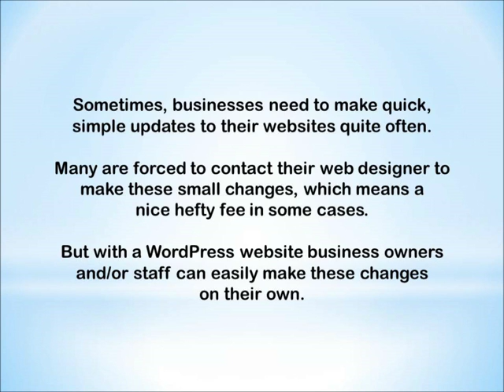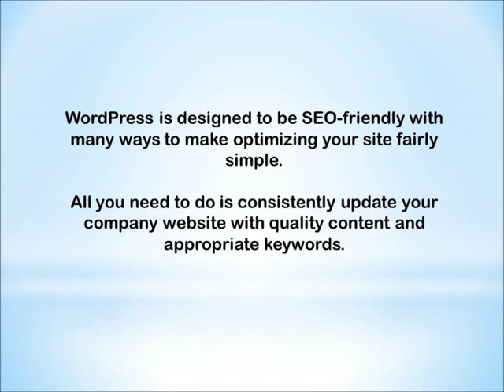lexie lombard - 30 DAYS WITHOUT SPENDING ANY MONEY | DAY 30 - lexie lombard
XXXXXXXXXXXXXXXXXXXXXXXXXXX

I want to give special thanks to lexie lombard for releasing 30 DAYS WITHOUT SPENDING ANY MONEY | DAY 30.

15 TIPS TO STOP SPENDING & START SAVING MONEY
How I Save Half Of My Income (Part 1)
How I Feed My Family of 5 For $100 a Month Update
Kid Criminals - America's Youngest Sex Offenders
Money-Saving Tips For Paying Off Debt
7 Money Saving Tips and Ideas for College Students ♥ I saved over $5,000 with Advice #4 ♥ Wengie
7 Psychological Money Saving Tricks - How to Save More Money Each Month!
How We Paid Off $30,000 in 12 Months!!
MINIMALISM: 25 THINGS TO GET RID OF BEFORE 2017
MINIMALISM: WHAT I STOPPED BUYING!
WHAT HAPPENED TO ME?! NO ARMS!? NO LEGS?! | STORY TIME! ♡
5 Easy Ways to Save Money!
How To Budget + Money Saving Tips!
Unconventional Ways to Save Money | Kerry Taylor | TEDxChathamKent
How To Save Money When You Live Paycheck To Paycheck – 2/3 of North Americans need to know!
10 Ways To Save Money & Budget
30 DAYS WITHOUT SPENDING ANY MONEY | DAY 1
Top 10 Best Ways to Save Money
Zoey Arielle
MissBeHelpful
The Fundamental Home
Chris White
Christine Kobzeff
Wengie
Practical Psychology
Our Life... On A Budget
Kaitlyn Dobrow
Brenna Burk
Hijabi Housewife
TEDx Talks
Francine Migue
Rachelleea
Top 10 Clipz

Take a look at lexie lombard stats and you'll understand why I am a fan.

Video Title: 30 DAYS WITHOUT SPENDING ANY MONEY | DAY 30
Username: lexie lombard
Views: 163,600